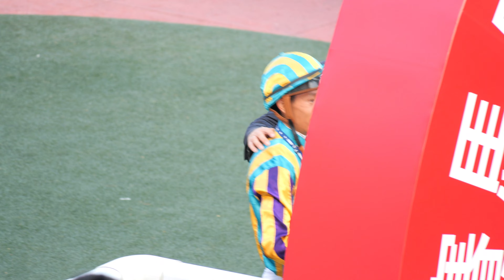話你知(G392)(何澤堯/方嘉柏)沙田賽馬/凱旋門頭馬相(現場版) 2023-10-01 (第9場)Vincent Ho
香港賽馬 沙田 快活谷 跑馬 賽馬結果 賽馬 馬會 賭馬 買馬 頭馬相 拉頭馬 終點相 騎師 練馬師 馬主 凱旋門 跑馬 派彩 賽果 馬場 沙圈 行圈# 話你知